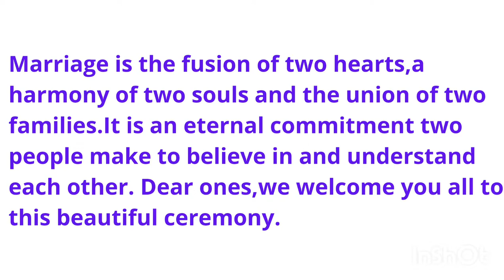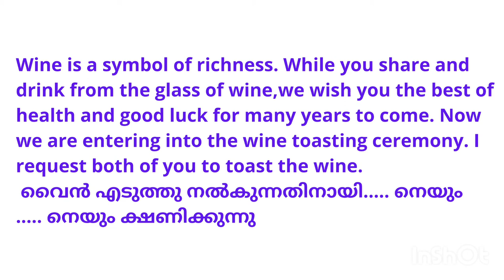Anchoring script for Kerala Christian Wedding